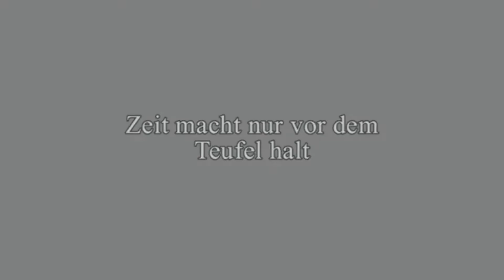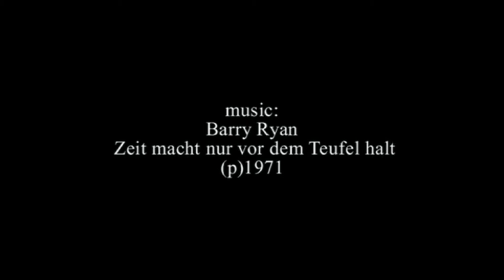Clocks 2013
Das Original Schweiz - Winterfilm "Uhren"
Neu  "vertont":
Barry Ryan - Zeit macht nur vor dem Teufel halt 1971